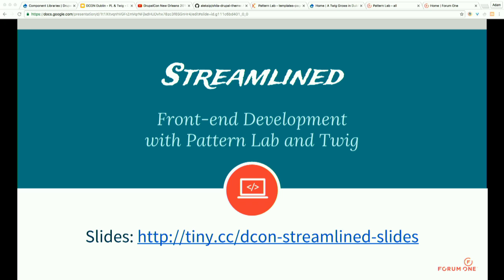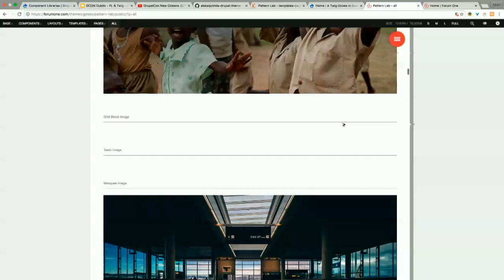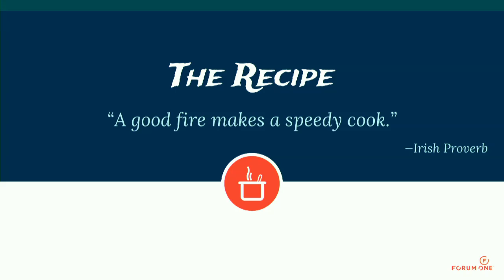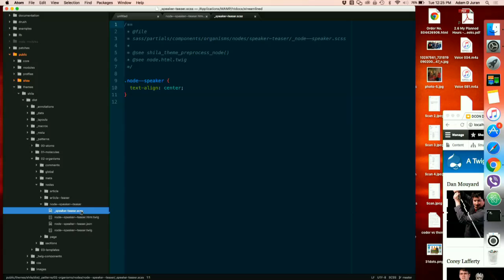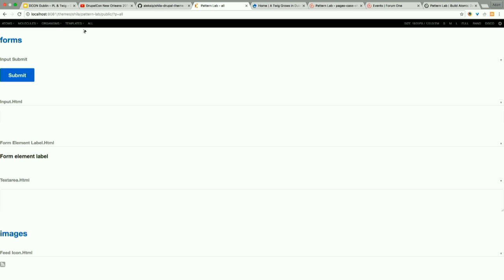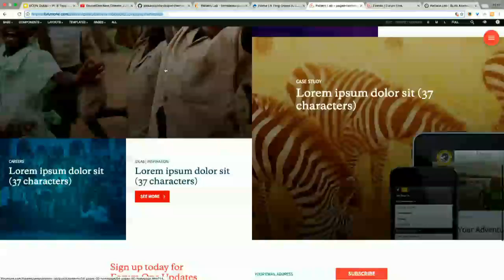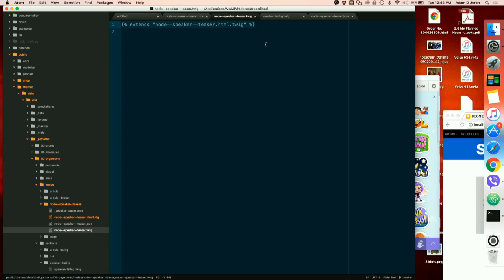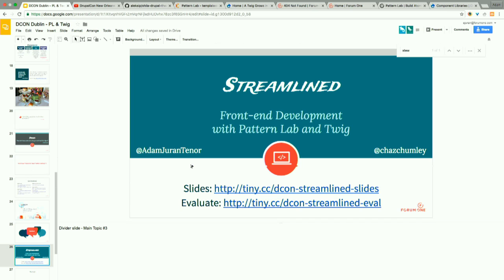DrupalCon Dublin 2016: Streamlined Front-end Development with Pattern Lab and Twig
Pattern Lab and Twig, the perfect duo to streamline your front-end development process.

Pattern Lab (patternlab.io) is “a custom static site generator that constructs an interface by stitching atoms, molecules, and organisms together to form templates and pages.” The philosophy of Pattern Lab parallels several core tenets of OOP: Don’t Repeat Yourself and Keep It Simple, Stupid.

Twig (twig.sensiolabs.org) is a fast, secure, and flexible templating engine from Sensio Labs, the people who brought us Symfony.

In our session we will demonstrate how to combine the power of these two technologies to streamline your front-end development workflow for Drupal 8.

The original version of  Pattern Lab uses Mustache templates, but there's been a Twig version for over a year. Using the Pattern Lab starterkit for Twig we can create patterns that map to Drupal’s Twig templates. Atoms are fields, molecules are view modes, organisms are views themselves! Eureka!!

Questions that may be teeming in your brain:

What is this Pattern Lab you speak of and what can it do for me?
What directory structure or naming conventions are required?
How can I affect the Drupal markup (custom classes) to match my pattern markup?
Relax, it’s not magic. We’ll answer these questions and more.

In our session, we will:

Give you a brief overview of Pattern Lab
Walk you through integrating Pattern Lab with your theme
Demonstrate proof-of-concept: we'll modify some Pattern Lab templates and see those changes immediately on the Drupal site!
"Why go to all this trouble?", you might be asking yourself. We believe the strength in this approach is threefold:

All the markup is belong to us: once again we can write the markup as we want it; no more divitis (you're welcome, Morten)!
Two birds, one stone: the Pattern Lab version is visually identical to the Drupal version, and therefore can be used for client approval prior to site development
Theme it once and done: no "negotiating" Pattern Lab's markup with Drupal's
This session will be fast paced and fun, and we guarantee you'll leave with a new sense of what's possible in Drupal 8 front-end development and beyond!